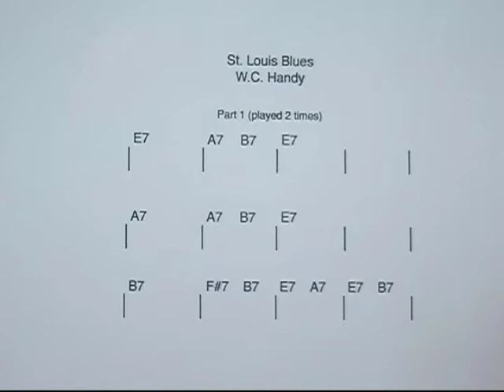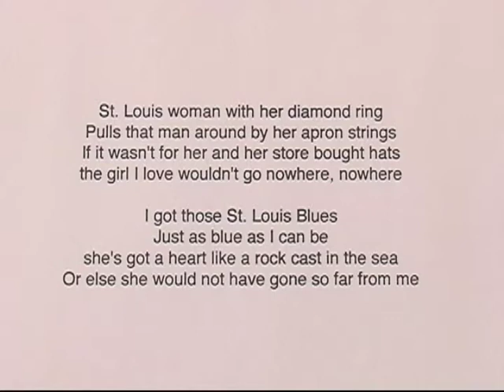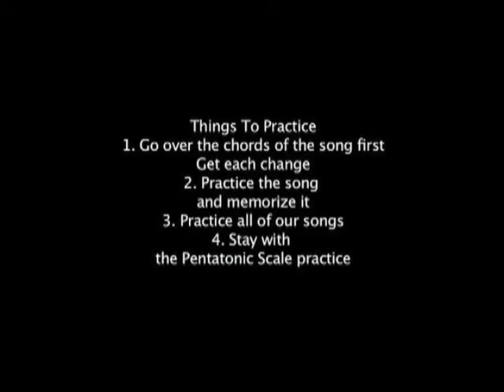Learn the Guitar, Beginners Lessons Part 19 - The St. Louis Blues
Take the whole 22 lesson Beginners Guitar Course for free It comes with text and everything is organized from the first lesson progressively. You will learn and no need to read music.